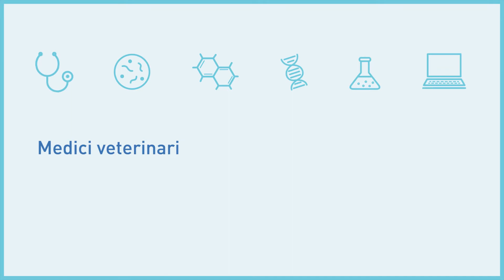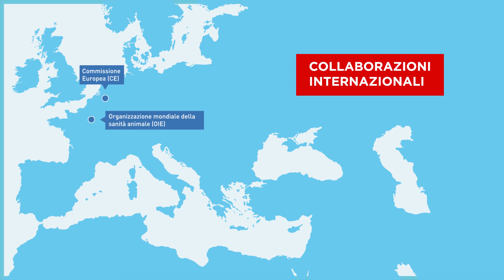IZSVe - Presentazione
Presentazione dell'Istituto Zooprofilattico Sperimentale delle Venezie (IZSVe), ente sanitario di prevenzione, ricerca e servizi per la salute animale e la sicurezza alimentare.